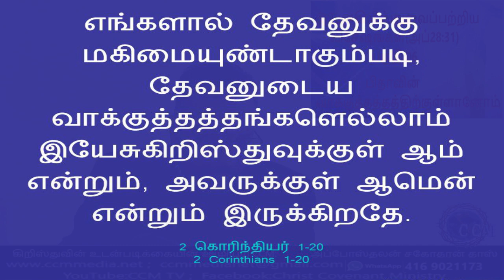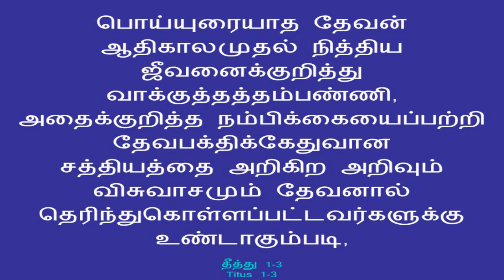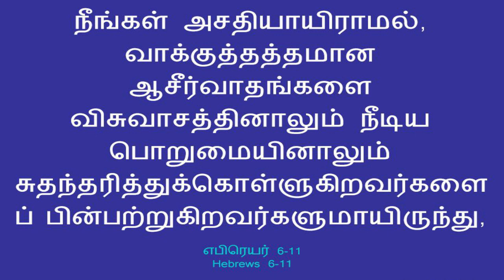பிதாவின் வாக்குத்தத்தத்திற்குள்ளானோம்/இயேசுகிறிஸ்துவைப்பற்றிய விசேஷங்கள்(அப்28:31) பகுதி 06